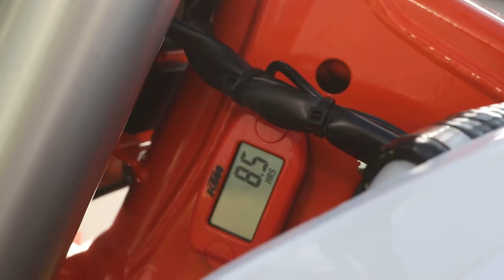2022 KTM 65 SX | Walkaround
This KTM 65 SX is great for competition and racing for the young ones. It has everything the bigger bikes do, from a proper clutch and gearbox to the latest WP XACT front forks with revolutionary AER technology, modern, aggressive graphics, and power delivery that sets the benchmark in its class. Like its larger counterparts, the KTM 65 SX has real-world READY TO RACE written all over it.